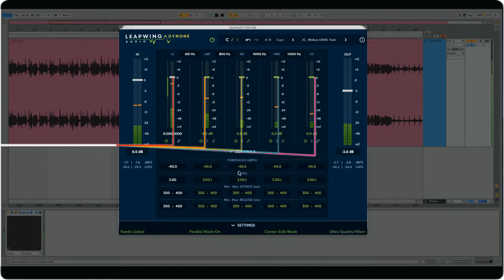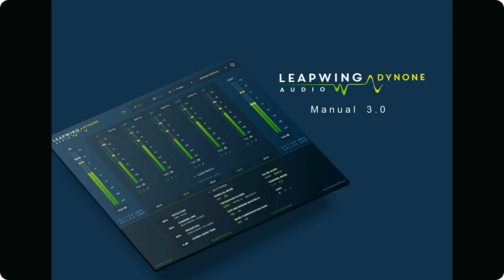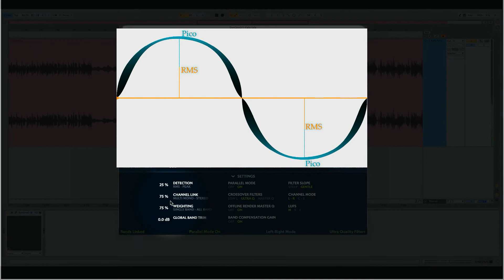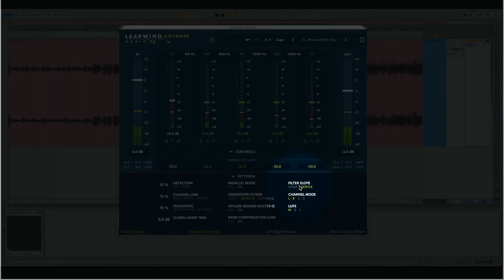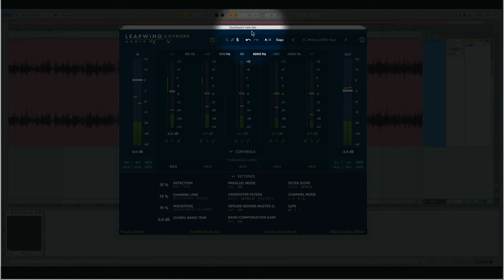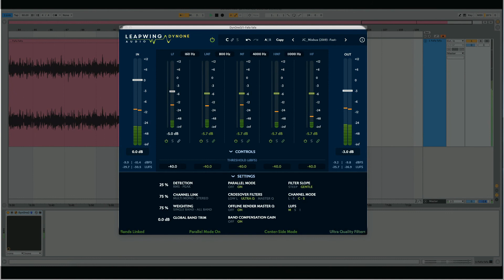Dynone 3, ¡nuevas funciones y actualización!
Leapwing Audio lanzó hace poco una actualización de su compresor multibanda Dynone. Ahora van en la versión 3, se ha convertido en un plugin básico para mi trabajo. Te comparto algo de lo nuevo y cosas que me parecen muy interesantes para la perspectiva del audio.

Conferencia sobre mezcla profesional con Ableton Live en la Reunión de Usuarios en CDMX.

Expoacústica en Facebook, porque la acústica es audio y mucho más.